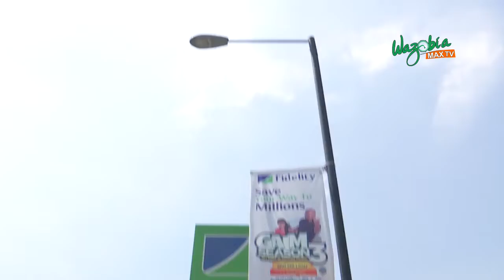GAIM Season 3 Monthly Promo